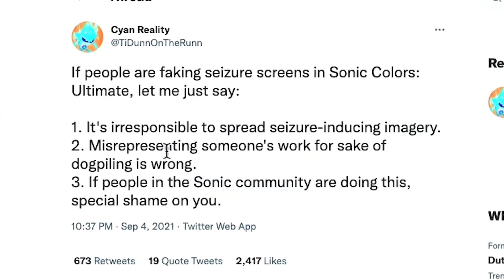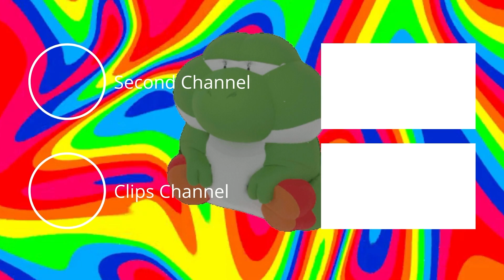FAKE Sonic Colors: Ultimate GLITCHES Has Twitter Going Crazy…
Jelly J takes a look at the many glitches in Sonic Colors: Ultimate and reads what people are saying about them on Twitter.